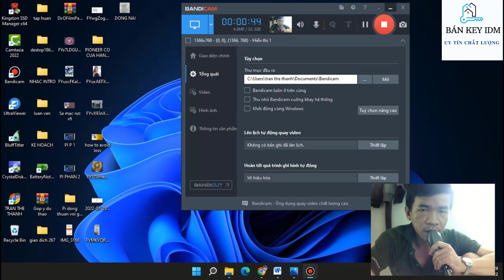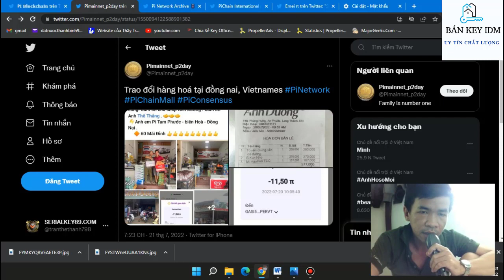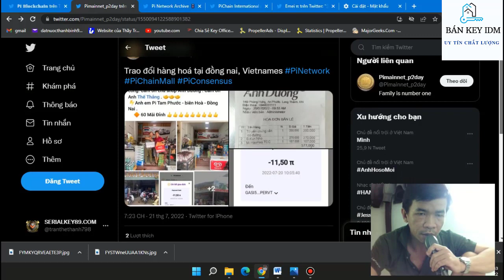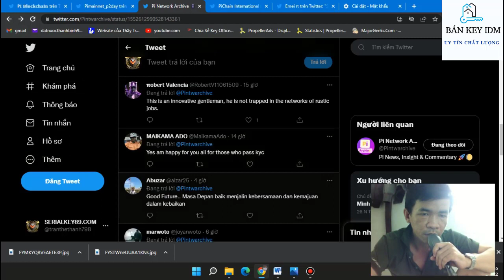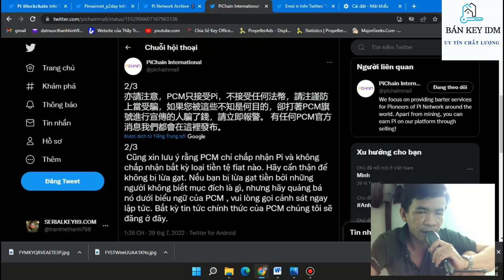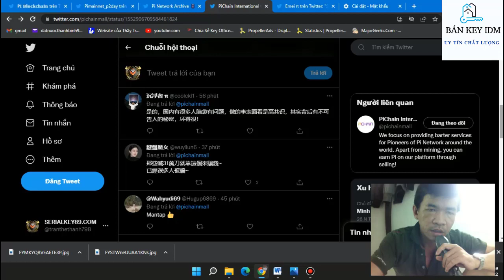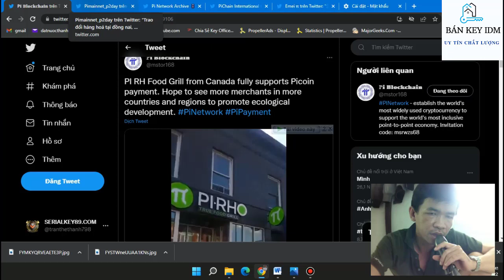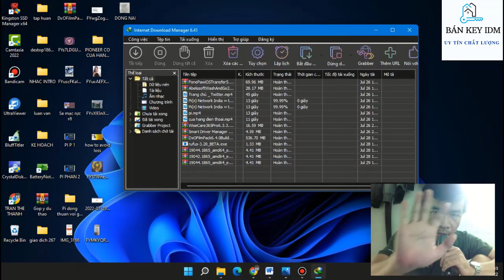[Pi network] Pi chain mall lưu ý một số pioneer trung quốc mạo danh PCM ra giá cho Pi bạn có tin ?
Một cửa hàng bán đồ ăn ở Canada chấp nhận dùng PI trao đổi đồ ăn
Một cửa hàng ở Việt Nam chấp nhận thanh toán bằng Pi để lấy tổ yến chưng có đường, mì hảo hảo, với giá đồng thuận 1 pi hơn 50k VNĐ
Một cụ ông đã vượt qua KYC khi đào PI
Pi chain mall cảnh báo người dùng :
"Gần đây, chúng tôi nhận thấy rằng một số người dùng ở các khu vực Trung Quốc đã đưa ra một số tuyên bố sai. Ở đây chúng tôi nhấn mạnh rằng những nhận xét này không liên quan gì đến PCM"
Trung quốc mở hội nghị về Pi